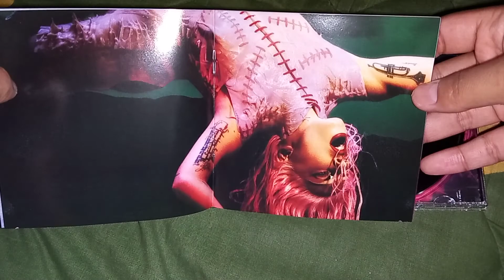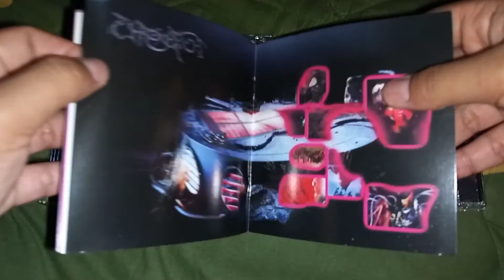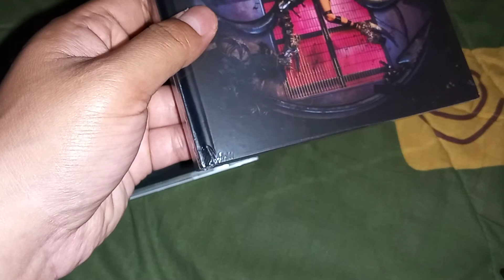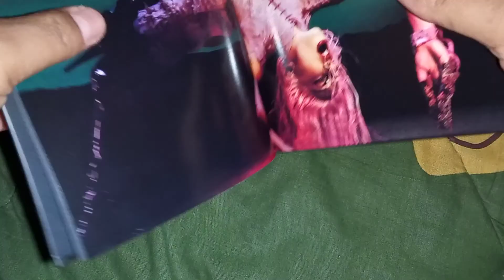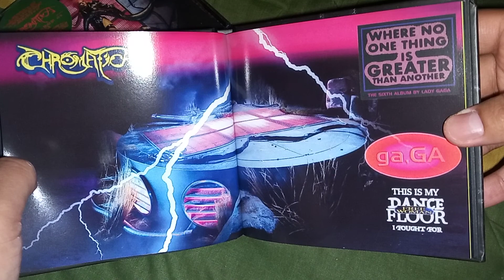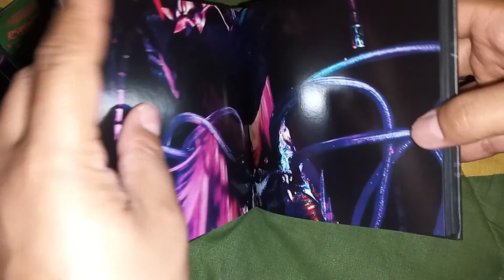LADY GAGA - CHROMATICA / CD (UNBOXING)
LADY GAGA
CHROMATICA
Released : 2020
Tracklist

1. Chromatica I
2. Alice
3. Stupid Love
4. Rain On Me ( Feat. Ariana Grande)
5. Free Woman
6. Fun Tonight
7. Chromatica II
8. 911
9. Plastic Dolls
10. Sour Candy ( Feat. BLACKPINK)
11. Enigma
12. Replay
13. Chromatica III
14. Sine From Above ( Feat. Elton John)
15. 1000 Doves
16. Baby Lone